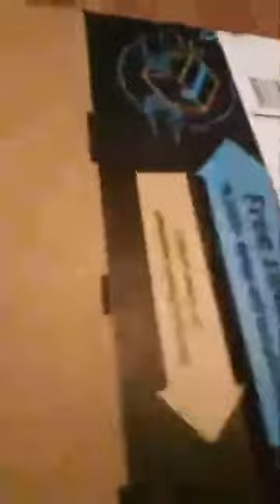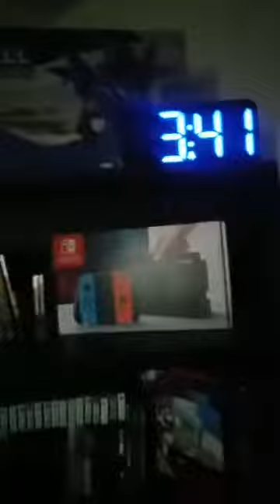Packages April 25th 2020